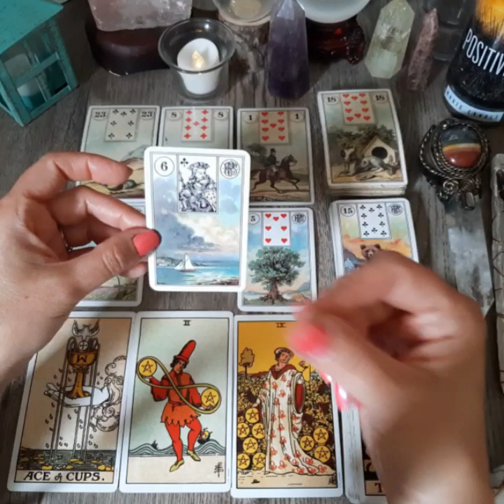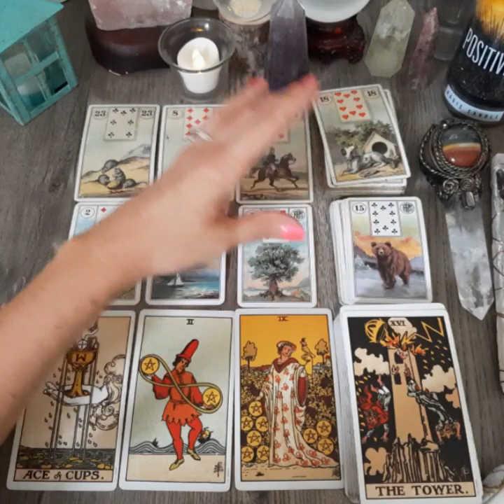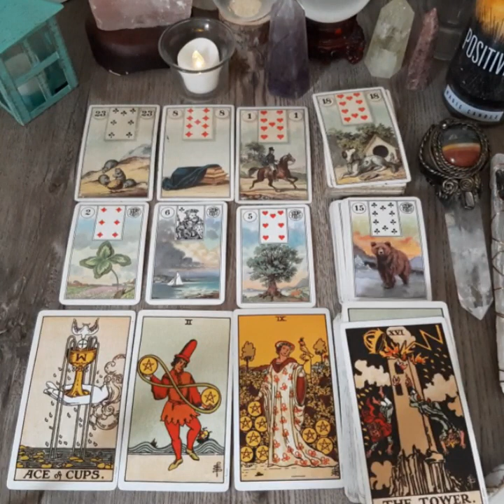💞SCORPIO- Rushing Back In After That Missed Opportunity- General Love Reading- March 2021